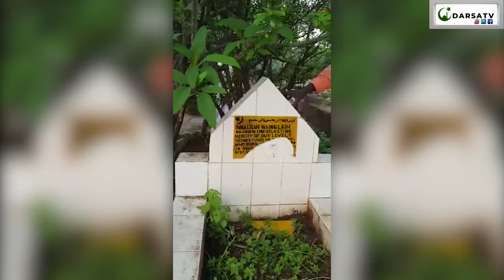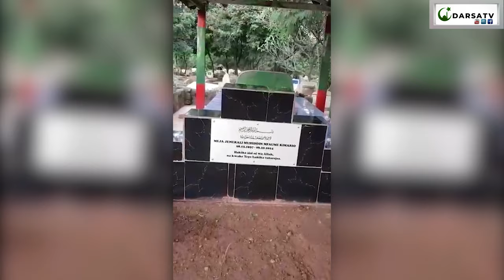Dhikri katika makaburi ya ma bwana wa kubwa / Ziara ya Kaburi la sharif swaleh izuddin Almakkia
Dhikri katika makaburi ya ma bwana wa kubwa / Ziara ya Kaburi la sharif swaleh izuddin Almakkia na historia zao

Thanks